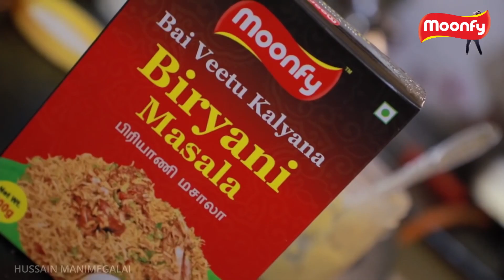DIVORCE-க்கு இதுதான் காரணமா?!Dhanush|Aishwarya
Dhanush and Aishwarya divorce reason

தனுஷ் ஐஸ்வர்யா DIVORCE-க்கு இதுதான் காரணமா?!Dhanush|Aishwarya|

Dhanush is a very famous actor in Indian cinema. Suddently dhanush and aishwarya annoced her divorce. In this video we are going to see about Dhanush and Aishwarya divorce reason